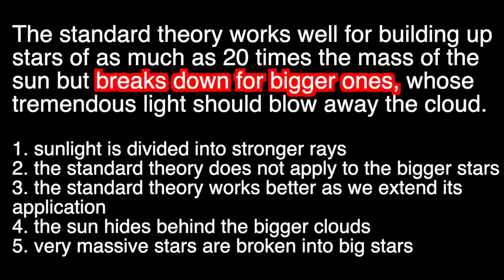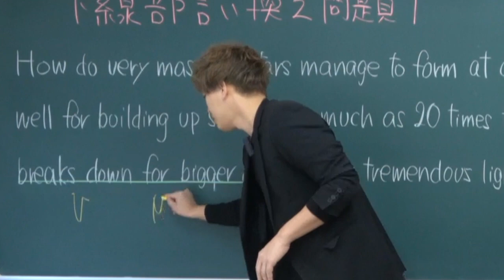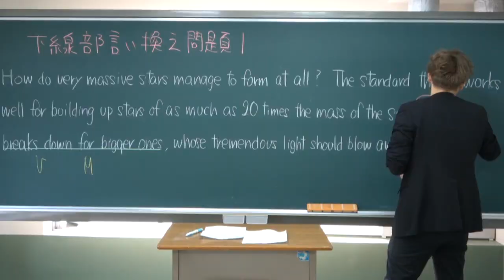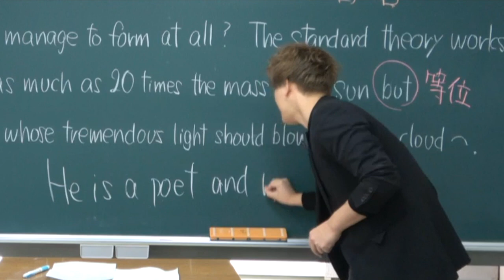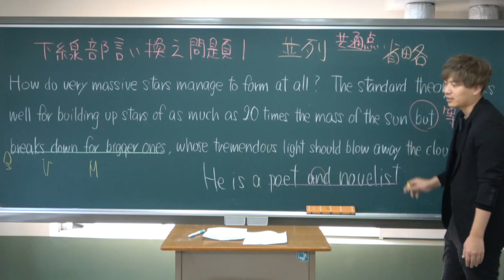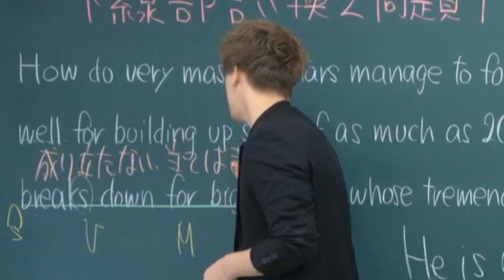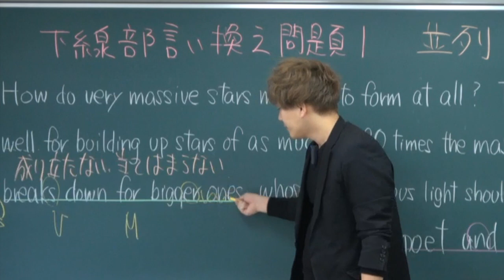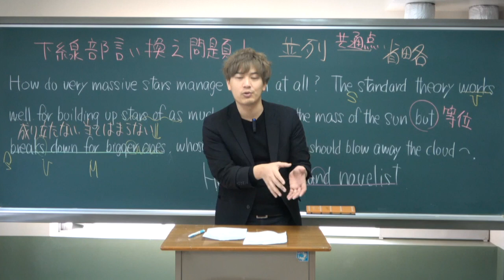同志社からの挑戦状【言い換え問題演習１】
同志社大学の難問に挑戦してみてください！

クラウドファンディング